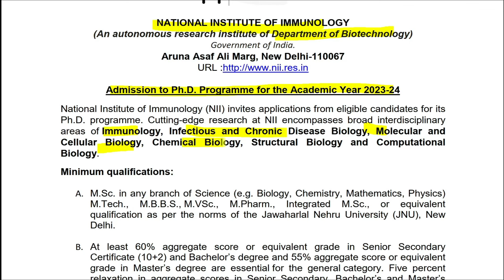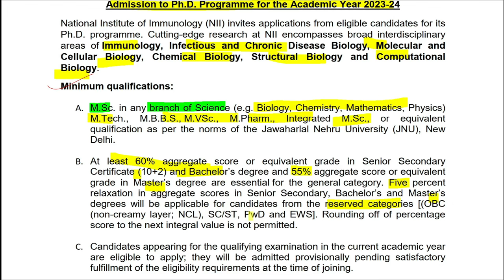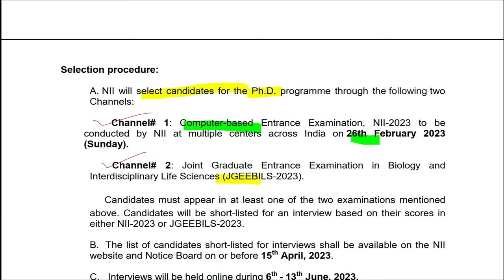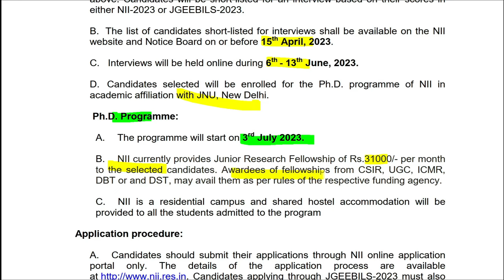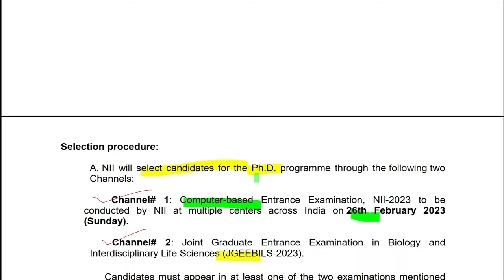NII New Delhi | PhD Admission | Entrance Test | Computer-Based Test | Non-NET | eLearnam